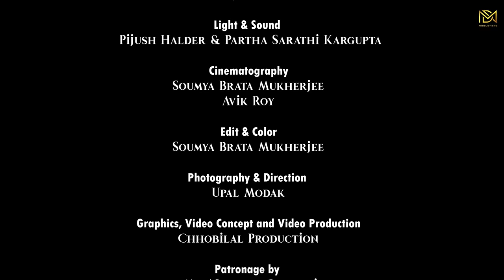Phire Aaye | ফিরে আয় | Madhuri Dey |Bengali Original |Official Music Video| Bengali Rock Song |2024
The video you have just watched is based on a true story. In this video, we have explained the story of a mother's pain and loneliness.
The Birth of a child bring lots of hope and prismatic dreams to a family. For a mother, having a child is like falling in love with million stars in the sky. Her dreams get fulfilled with grace and prosperity.
 But an unexpected catastrophe ruins a mother's life when she depletes her child just within few months.
Similarly , at some point of our life we all have gone through despair and numbness when we lose our loved ones . But the bereavement does not have to be the end.
Sometimes we just have to accept the fact that things will never go back to how it used to be, and believe that every ending is just a new beginning.

🚩Audio credits :
Title :  Phire Aaye | ফিরে আয় | Madhuri Dey |Bengali Original |Official Music Video| Bengali Rock Song |2024
Voals : Madhuri Dey
Lyrics & Composition : Rajib Paul
Music Arrangements : Atanu Sen
Guitar design : Rana Biswas
Dubbing, Mixing & Mastering : Goutam Basu (Studio Vibrations)

🚩Video Credits :
Featuring : Madhuri Dey, Soma Indu Dey, Rajib Paul, Jyotirmoy Ghosh, Saikat Majumdar, Avik Bardhan, Rahul Dutta, Rohit Thakur
Make up & Hair : Arijit Maity
Light & Sound : Pijush Halder & Partha Sarathi Kargupta
Patronage by : Mr. Narayan Goswami
Cinematography & Direction : Chhobilal Production
Cinematography & Edit - Soumya Brata Mukherjee & Avik Roy
Direction - Upal Madak
Supported by : Calypso Music Studio

Hungama:
Resso:

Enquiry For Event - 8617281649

🚩Lyrics :
Rater aakashe lokkho tarar majhe kon tarati tui bolna Amay

Ghumhin chokh,

Udasin mon

Shudhu tokei khonje

Tui achish kothay...ll

Bhanga gorar khelate

Here gelam aaj aami

Bhanga mon niye aami

Ki kore banchi

Sanjher baati nibhalo oii

Kothay sona tui...?!

(Mitimiti Jwola jhikmik oi tarader sathe,

Aamakeo tui sathi kore ne tor pashe )2

Phire aaye.. Phire aaye..

Phire aaye sona...ll

🚩 ANTI-PIRACY WARNING :
This content's Copyright is reserved for Madhuri Dey Productions. Legal action will be taken against those who violate the copyright of the following material presented!